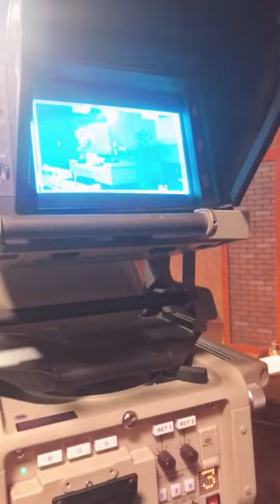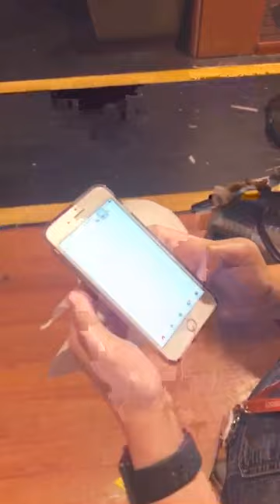WHAT A PROFESSIONAL “HOLLYWOOD” HD SOUNDSTAGE LOOKS LIKE || PLUS MY FIRST SHOOT BEING BEHIND THE CAM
This is what a Hollywood standard music video shoot looks like behind the scene! $20,000 Camera’s, $100,000 Props! $10,000 Stylists! EPIC SHIT!